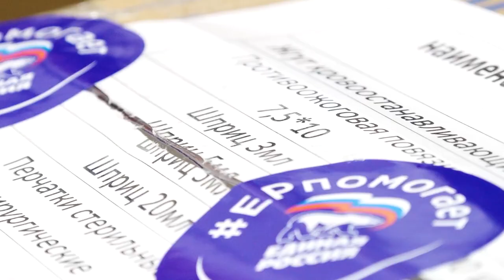Гуманитарная помощь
Депутаты окружного совета от «Единой России» встретились с родственниками участников специальной военной операции, чтобы передать на фронт гуманитарную помощь.